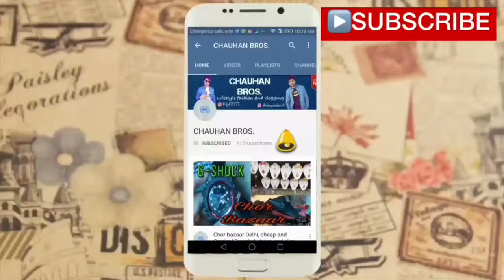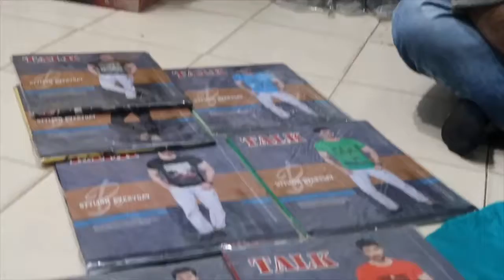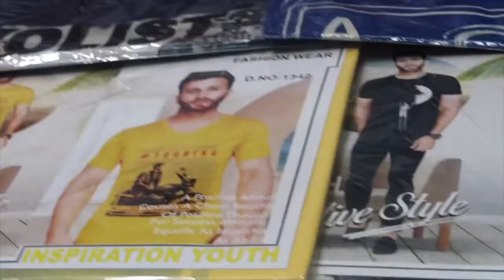न्यू कलेक्शन 2019 T SHIRT BEST QUALITY TIRUPPUR & LUDIYANA QUALITY CHEAPEST T SHIRT 2019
T Shirts Manufacturer | Wholesale market in Delhi | Gandhi nagar market | Cheap Price T-Shirts
Shop Address
Khurana Hosiery
7288/Mahavir Gali, Gandhi nagar, New Delhi-110031
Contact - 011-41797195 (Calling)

Near by Metro -   Shastri Park
Auto & E-Rikshaw Fare -10 to 15 Per Person
Market Close on Monday